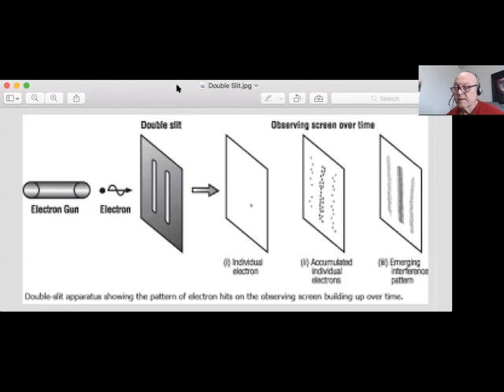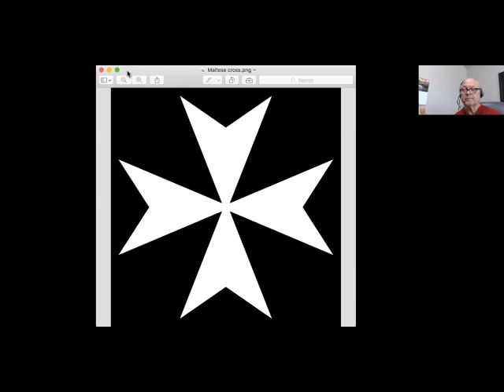Classes on Treatise on White Magic, Part 82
Our quantum reality - the power of intensity.